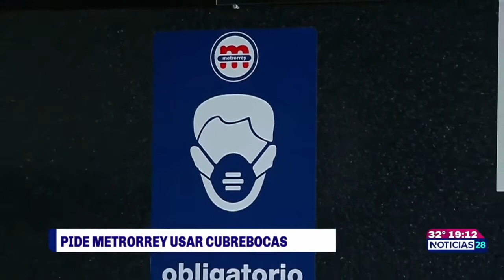Pide Metrorrey respetar distanciamiento y uso de cubrebocas tras incidente en estación Cuauhtémoc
Tras el video de un joven que fue sometido por no portar cubrebocas en la estación Cuauhtémoc del Metro, personal del Sistema Metrorrey informaron que los hechos ocurrieron este domingo cuando cuatro personas de 18 a 19 años se encontraban alterando el orden. Ante los hechos, Juan Carlos Holguín, Director Adjunto del Sistema Metrorrey pidió a los usuarios respetar las medidas de distanciamiento social.